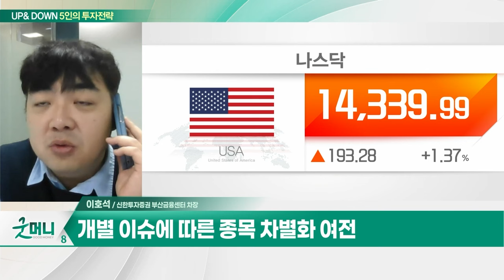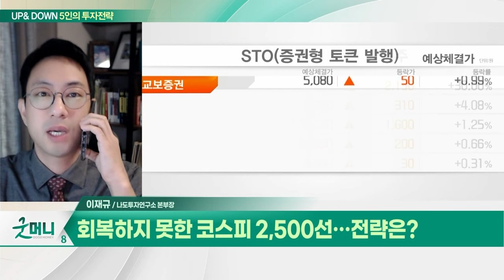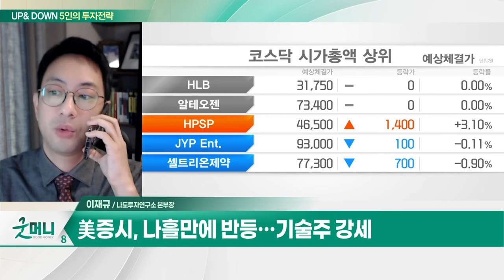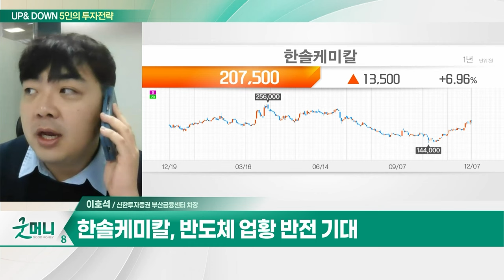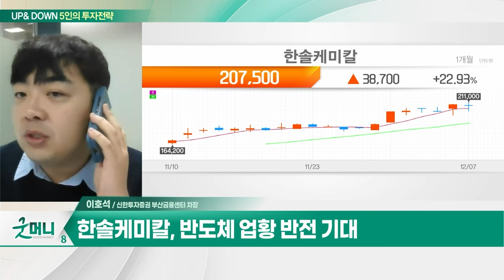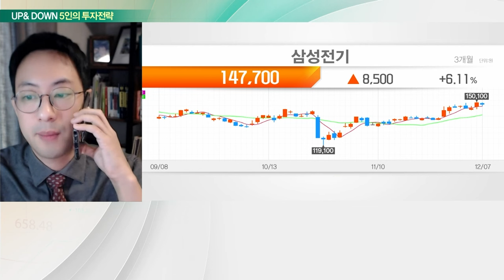한솔케미칼(014680)... 반도체 업황 반전 기대 / 삼성전기(009150)... 3대 사업부 개선 기대감_UP&DOWN 5인의 투자 전략 (20231208)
Q. 방향성 잃은 증시... 경계심리 고조되나?
Q. 회복하지 못한 코스피 2,500선... 전략은?

- 반도체 업황 반전 기대
- 내년 반도체 서플라이 체인 가동률 회복
- D램 및 파운드리 높은 매출 비중 차지
- 장기 이평선 돌파... 추가 상승여력 상존

- 3대 사업부 개선 기대감
- 고성장 구간 진입